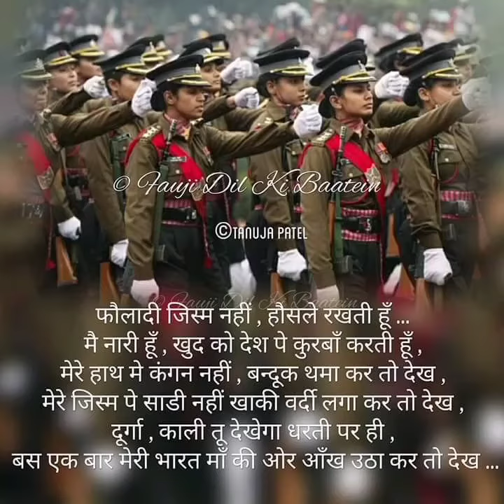SURYA THE SOLDIER🔥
The gangster song | non stop song | New trending song

new movie New action movie 💪